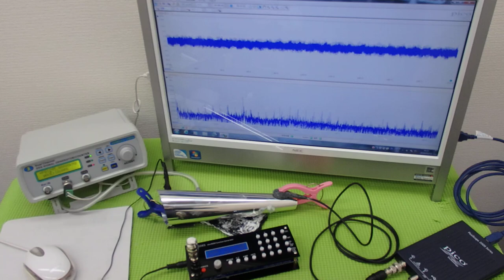オオリジナル超音波プローブの「発振・制御」技術 ultrasonic-labo